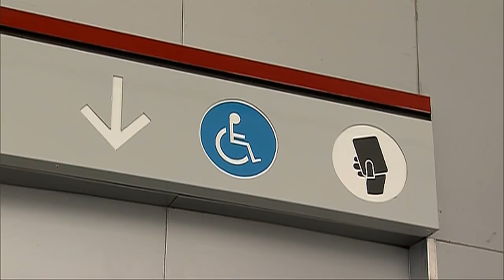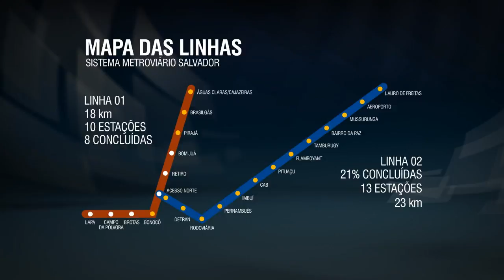Presidenta Dilma Rousseff participa de inauguração de estação de metrô em Salvador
ATIVIDADES DA PRESIDENTA - 22.12.15: A presidenta Dilma Rousseff está em Salvador (BA), onde participa da inauguração da estação de metrô Pirajá da linha 1 do metrô da cidade. Sistema terá duas linhas, e quando concluído irá transportar cerca de 687 mil passageiros por dia.